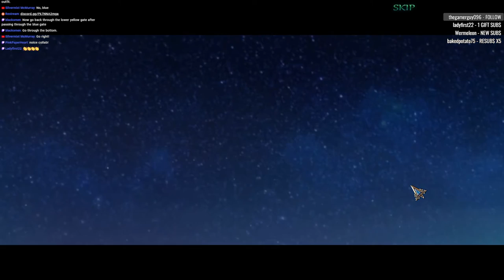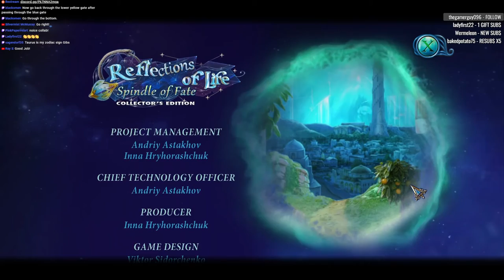Reflections of Life 11: Spindle of Fate Collectors CE [17] Let's Play Walkthrough - FINAL - Part 17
Reflections of Life: Spindle of Fate Collectors CE Let's play walkthrough gameplay playthrough

Developer: Grandma Studios
Reflections of Life 11: Spindle of Fate Collectors CE Collector's Edition with YourGibs Walkthrough commentary game play

STORY: Countless years have passed since the Spindle of Fate brought chaos and destruction to the worlds, making the artifact little more than a relic…or so you thought. That is until the warlike people it wiped out come back with a vengeance! The Nilds have returned for the Spindle they created, capable of shaping the fates of all the realms. And if they find its parts first, everyone will be at their mercy. Only a Guardian of your caliber can find the fabled keepers of the artifact and stop the Nilds from using their power to wreak devastation! Can you traverse new and challenging lands to save them from ruin in time? Find out in this breathtaking Hidden-Object Puzzle adventure!